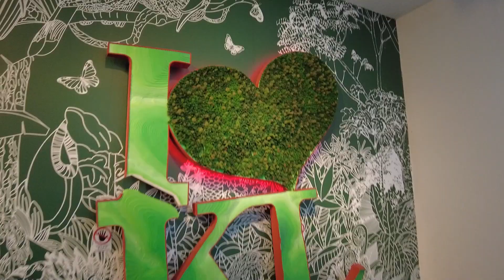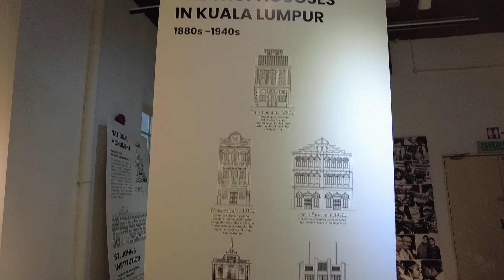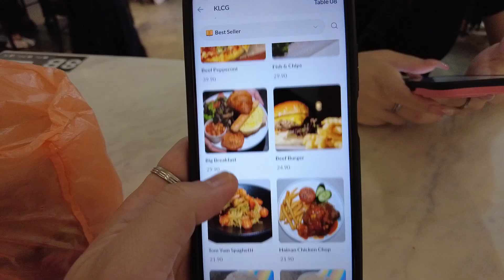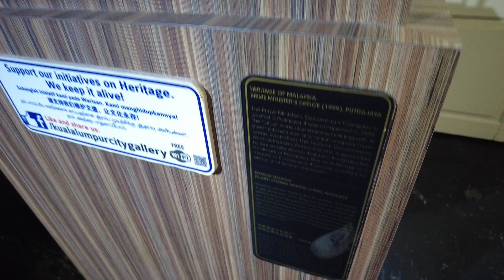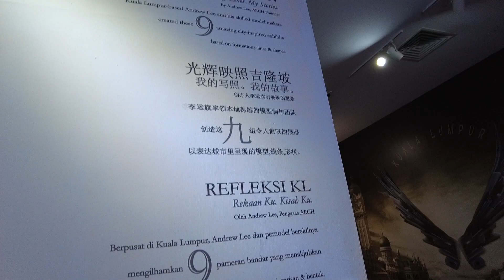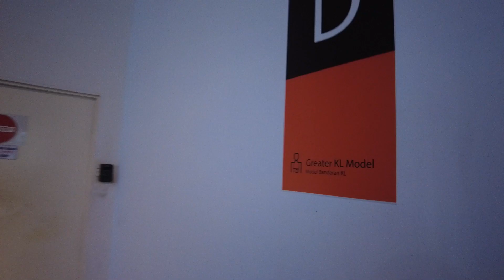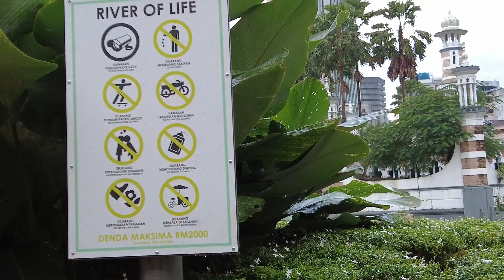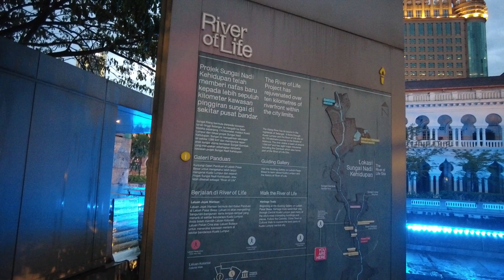Merdeka Square Part 2: Kuala Lumpur City Gallery!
Heyo Guys, it's me, Your Boy, Mickey Boi! 😎🥳🤩Fancy a Gallery with a hip Cafe within?
Also, are you interested in Architecture?

If so, come check out this video about Kuala Lumpur City Gallery!

You'll see what the gallery showcases, and what the cafe inside offers!

Plus, you'll see how the River of Life looks like at night!

For public transport, you can simply drop-off at Pasar Seni or Masjid Jamek station!From there, it would be a 15 minute walk!

MERDEKA SQUARE:
Jln Raja, City Centre, 50050 Kuala Lumpur, Wilayah Persekutuan Kuala Lumpur

Kuala Lumpur City Gallery:
27, Jln Raja, Dataran Merdeka, 50050 Kuala Lumpur, Wilayah Persekutuan Kuala Lumpur